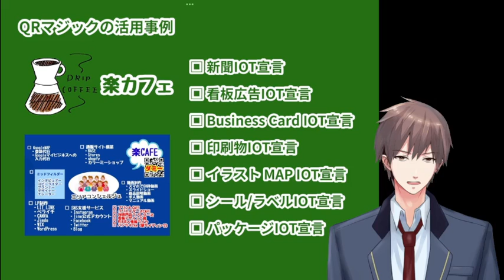QRマジックの活用事例